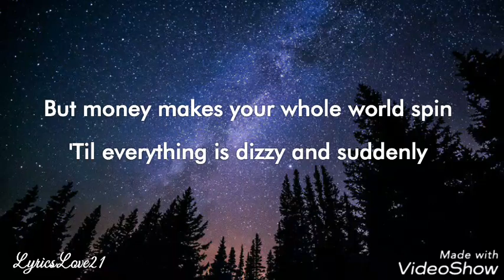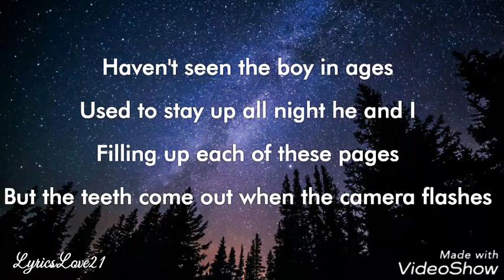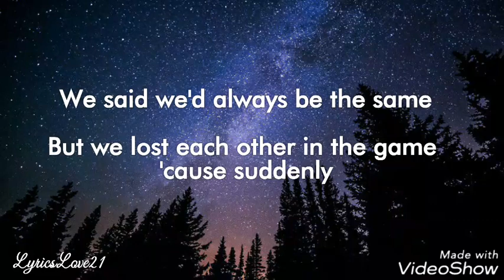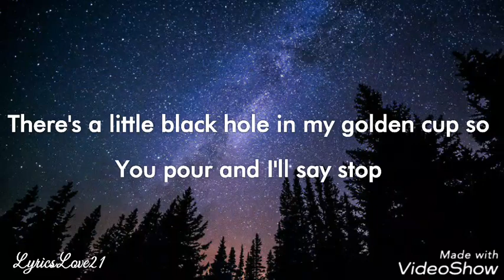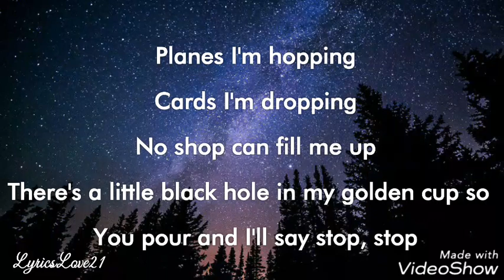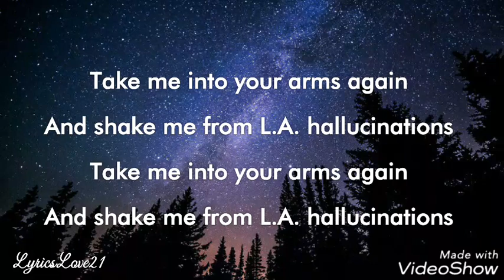Carly Rae Jepsen - L.A Hallucinations Lyrics